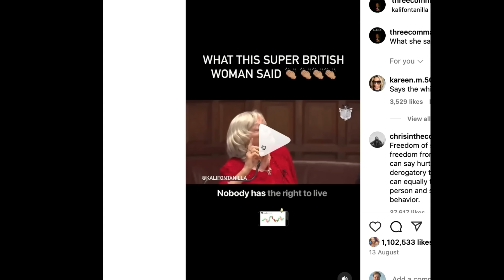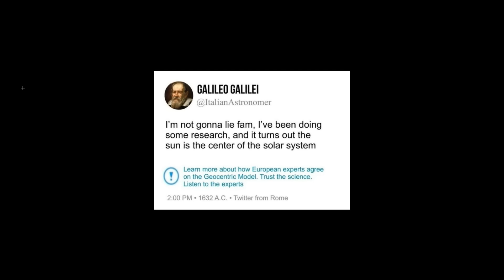Suomalaista rahanpesua? | Heikelä & Koskelo 23 minuuttia | 962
Kymmeniä lisäjaksoja Kakskolmosta Podimossa! Katso kaikki perjantain ja lauantain jaksot. Saat kymmeniä päiviä ilmaista kuuntelua! Liity nyt

Kaupallinen yhteistyö: Maista ja ihastu RIIPISEN uusiin kuivalihoihin. Riipisen kuivalihoja löydät yli 1500:sta kaupasta kautta maan. Yhdeksän eri makua! Etsi lähikaupastasi tai tilaa kotiovellesi

1. Avoin keskustelu - Puhumme vaikeistakin asioista, koska keskustelu on välttämätöntä
2. Liberalismi - Uskomme vapauteen, oikeudenmukaisuuteen, moniäänisyyteen ja maltillisuuteen
3. Kehittyvät näkökulmat - Opitaan yhdessä ja viisastutaan matkalla. Maailma ei ole valmis, eivätkä näkökulmat lukittuja